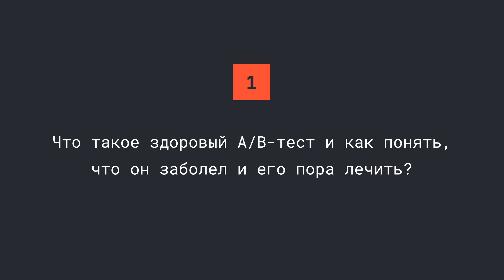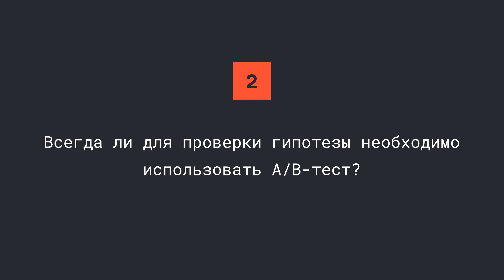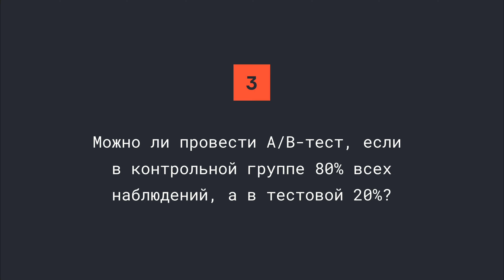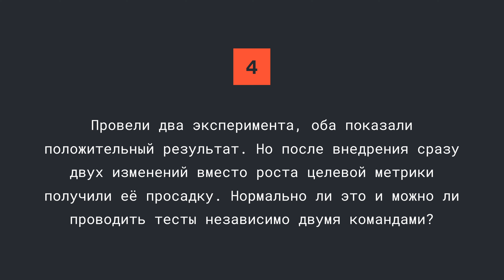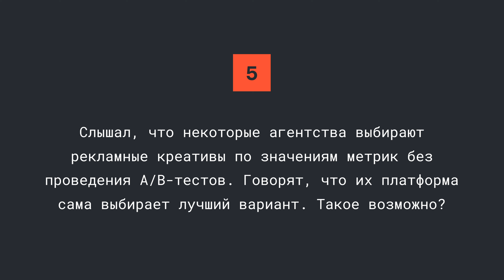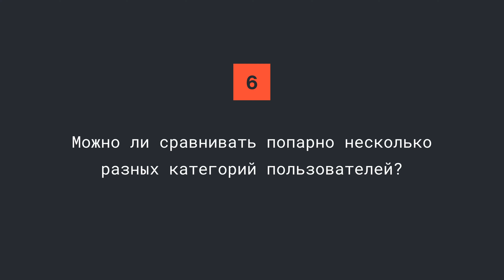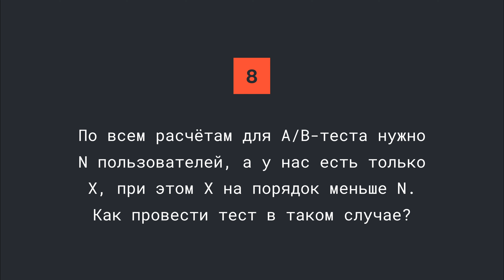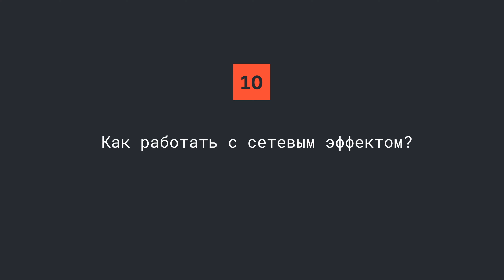10 вопросов про A/B-тесты | Часть 2 | Валерий Бабушкин | karpov.courses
Всегда ли для проверки гипотезы необходимо использовать A/B-тест? Можно ли сравнивать попарно несколько разных категорий пользователей? Какие есть подходы к повышению чувствительности A/B-тестов?

На эти и ещё более узконаправленные вопросы, которые вы задавали Валерию Бабушкину, ответим сегодня во второй части «10 вопросов»